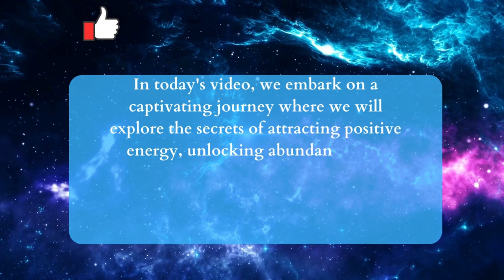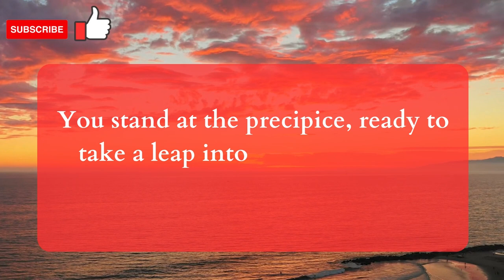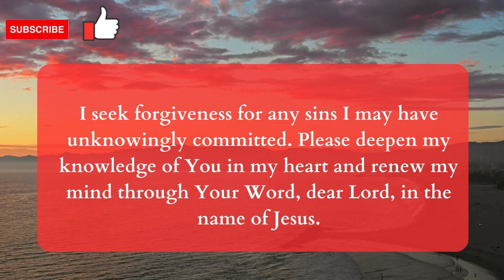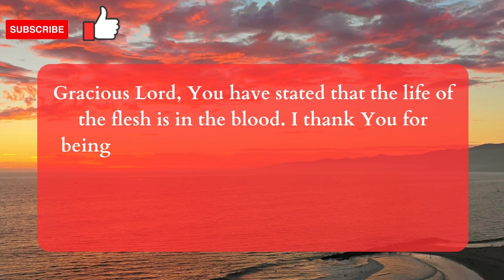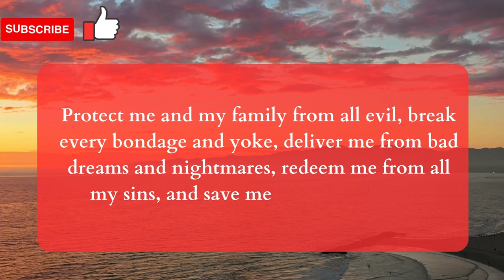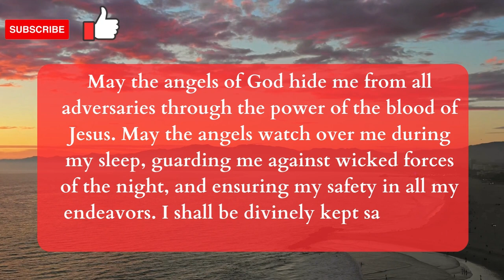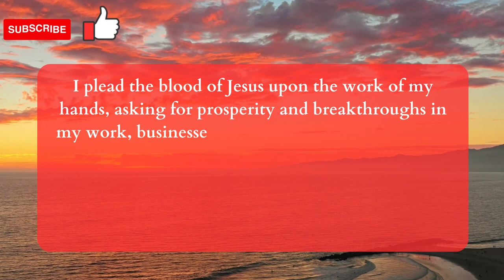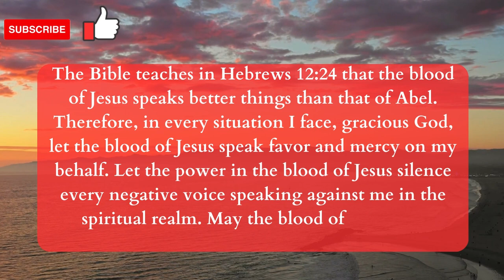Something Severe is Happening To A Family Member ...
God is Giving you a Message That Something Severe is Happening To A Family Member | God's Message